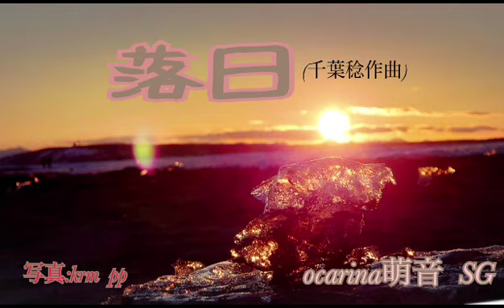落日 (千葉稔作曲) 趣味オカリナ演奏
オカリナsg(ソプラノG)
ピアノでオカリナ2-2

ちょっと入りビビりましたが(苦笑)
この曲も素敵✨✨

写真は お友達のパパさんパシャリ📸の
北海道のジュエリーアイス✨
ちょうど ゆ、う、ひ✨✨✨綺麗✨